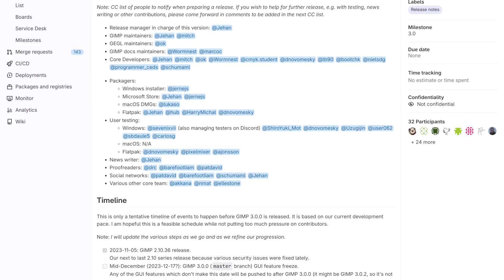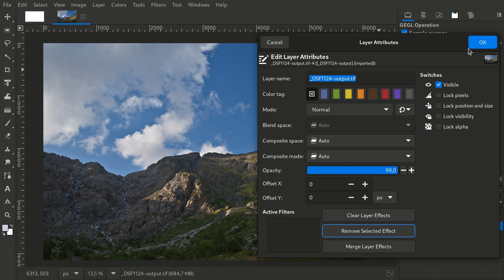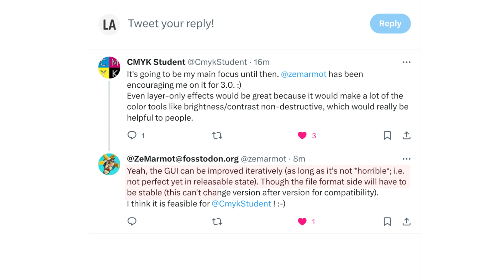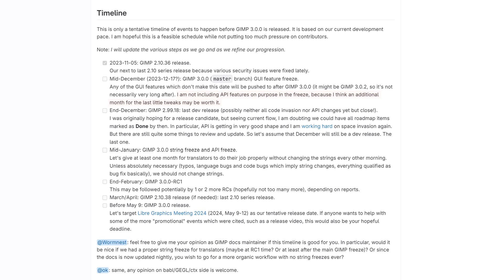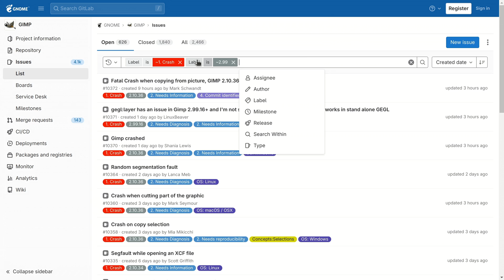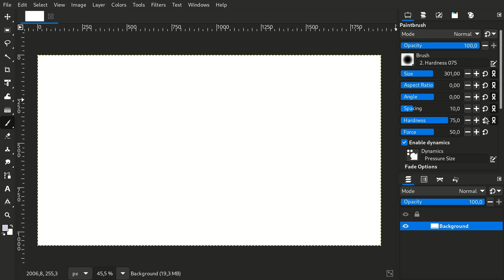GIMP 3.0 release now has a schedule, and it's a tough one!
The GIMP team announced release schedule for GIMP 3.0. This plan might just work, but it's going to be tough, and here is why.

Contents:

00:00 - Intro
00:20 - Feature freeze
01:01 - Non-destructive editing
02:49 - API rewrites
04:18 - Bug fixes
05:17 - Outro